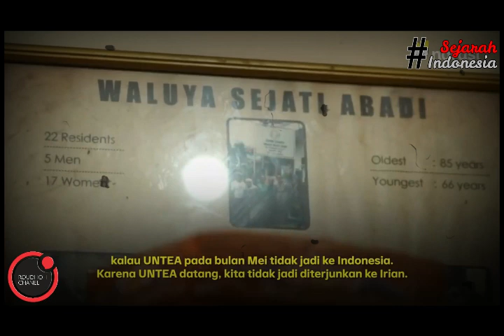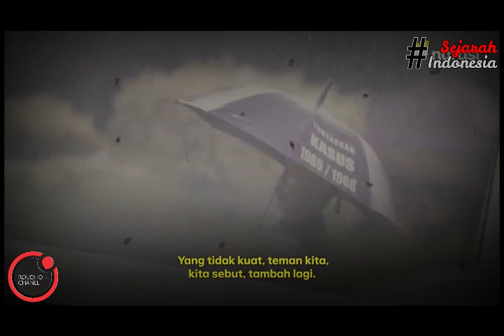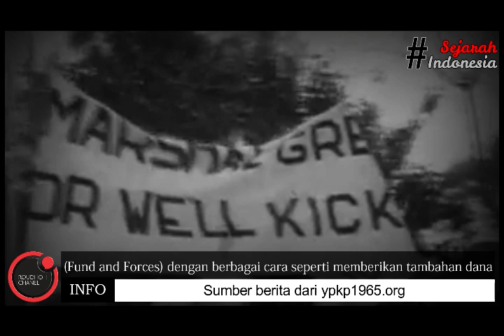Kesaksian Lukas Tumiso, "Saya Soekarnois, Tak Ada Urusan Dengan PKI"